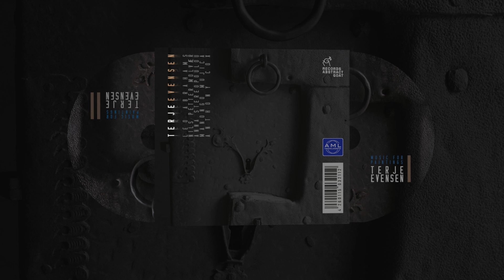TERJE EVENSEN - MUSIC FOR PAINTINGS PT.2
A PROJECT BY TERJE EVENSEN & HOLGER THEUNERT featuring: LEO ABRAHAMS, NILS PETTER MOLVÆR, ANNA STEREOPOULOU, MANONGO MUJICA, ANTHONY COX